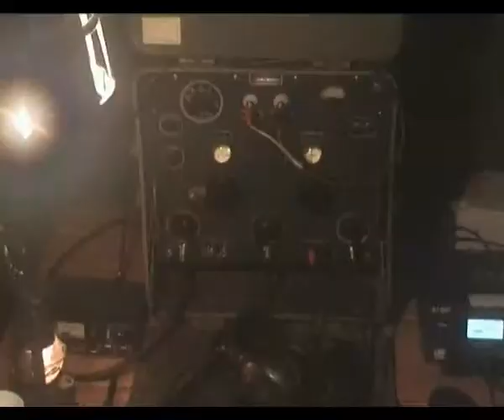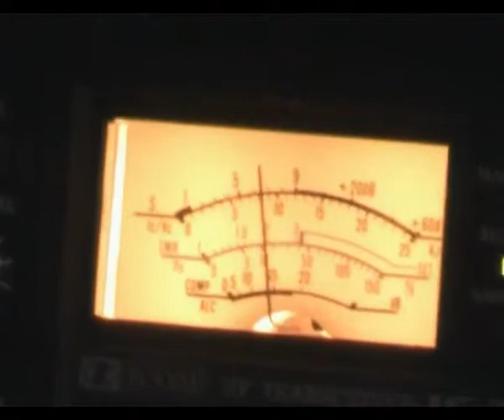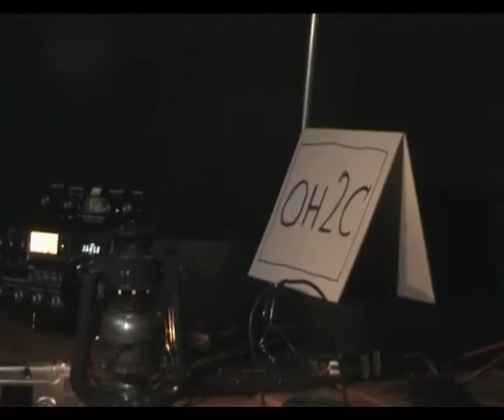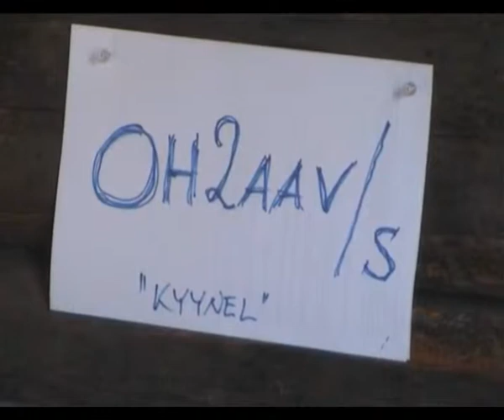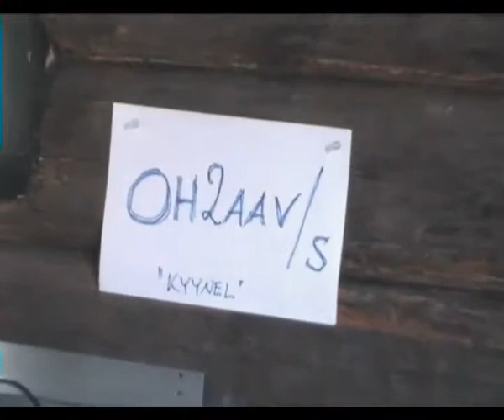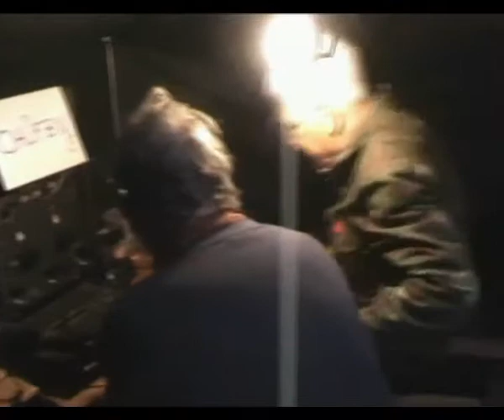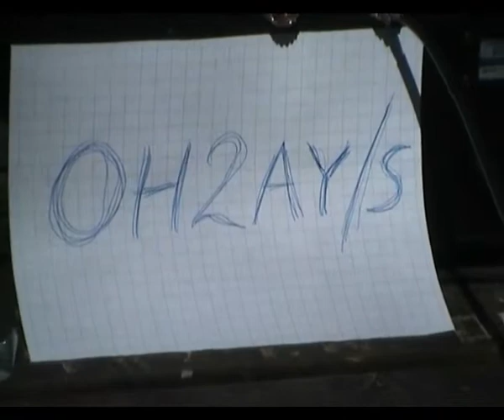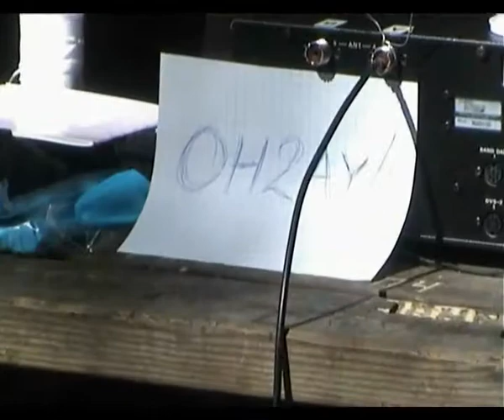Perinneradio 3 4 6 2006 OH2AAV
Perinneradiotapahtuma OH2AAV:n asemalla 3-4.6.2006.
Kuvaus: Jaakko Kojo, OH2KO
Editointi: Juhani Lehtosaari, OH2MD